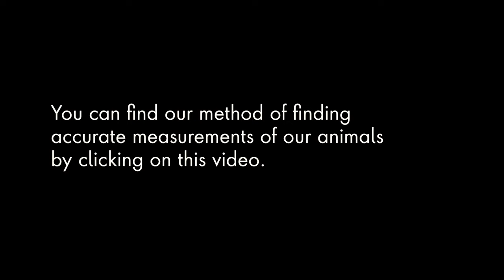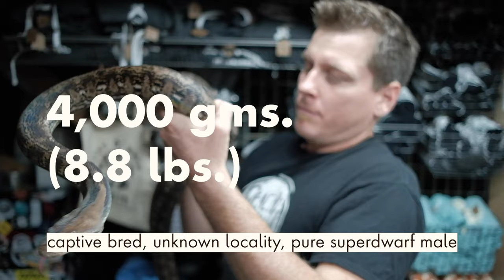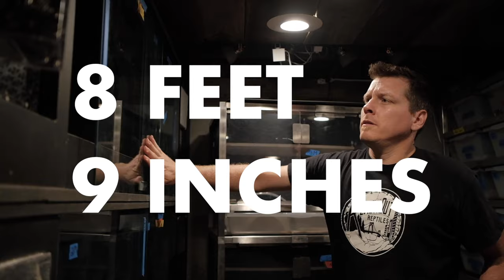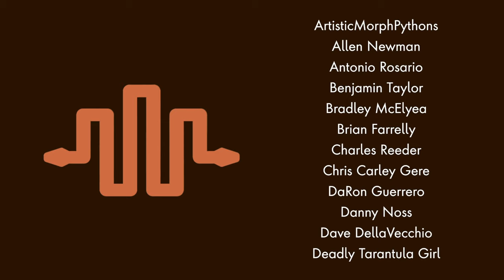How BIG are Super Dwarf Reticulated Pythons? | HYPE vs REALITY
How big is a fifteen foot snake really?
You'd be shocked at just how lean and compact a ten foot long retic really is. In today's video, we measure the length and weight of a bunch of examples of snakes from a variety of different kinds of retics in order to dispel any myths about how big these beautiful creatures actually are.